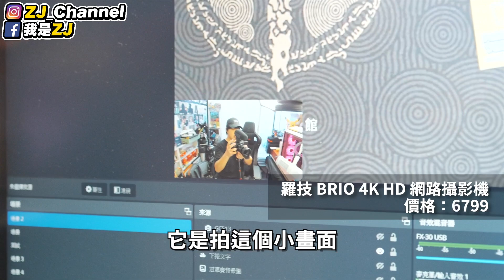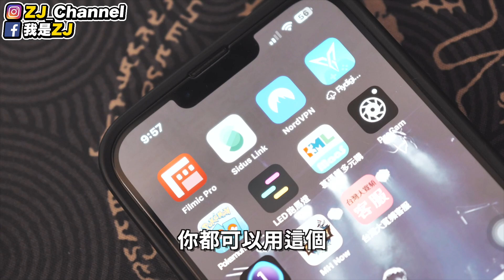【拍攝經驗談】阿所以卡牌到底要怎麼拍？🤔 多年來的器材大分享！🤩 /我是ZJ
本影片特別感謝威世波Wavesplitter、愛圖仕、喜天電腦、LINDY！
器材清單如下：

【威世波】HDMI 2.0 4K@60Hz 4x2 矩陣切換器帶音源分離 專業版
【LINDY】螢幕支架/筆記型及平板電腦支架系列